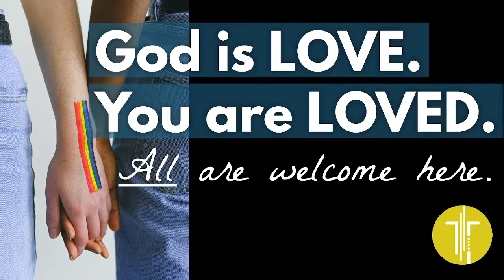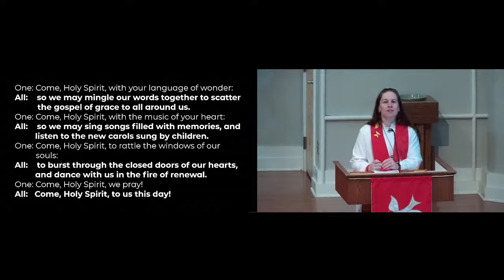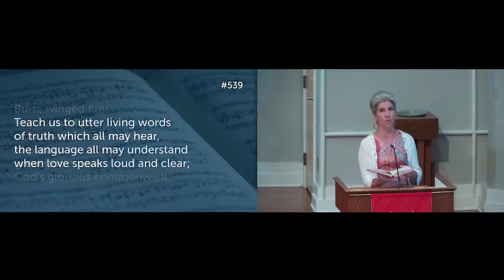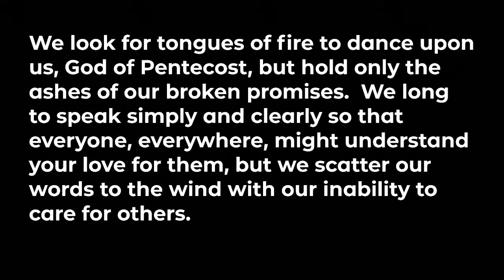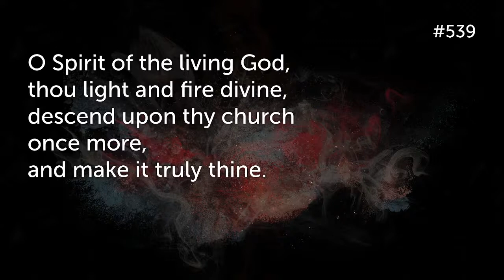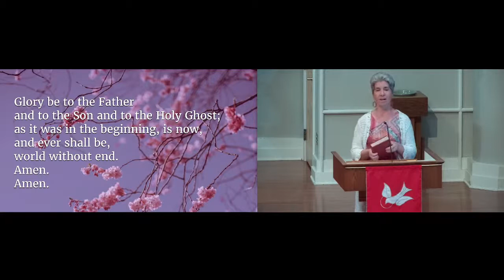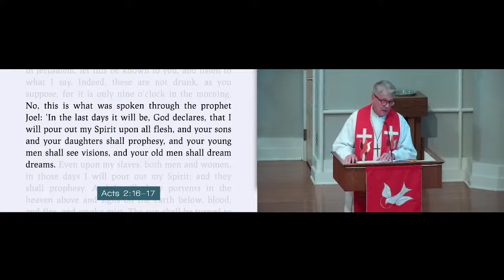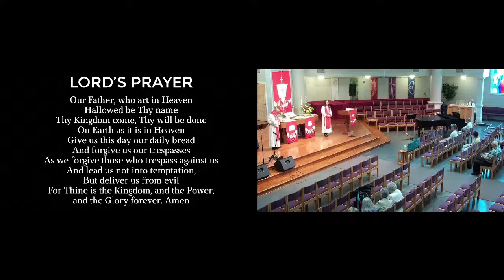Linworth UMC Traditional Service - June 5, 2022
Good morning and welcome to worship,Traditional Worship begins at 9:00am & Contemporary Worship starts at 10:30am! Please take a few moments to fill out our digital connect card!